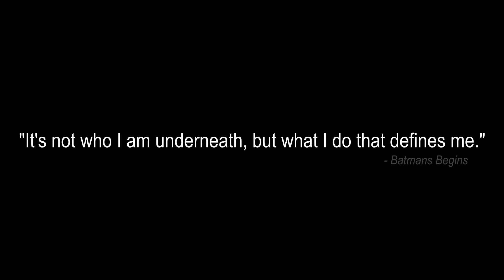WooBin | " You have too choose who you gonna be."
I see "Friend 2" yesterday and all i wanted to do after watched it was to make a video with all the scenes of WooBin. He's just a amazing actor, he bluff me! Hope you're gonna enjoy it. :)

{I use the speech of Uncle Ben in TAS and the speech of Jonathan Kent in MOS.}